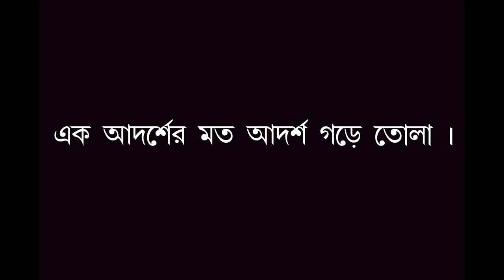Born a Theater Group